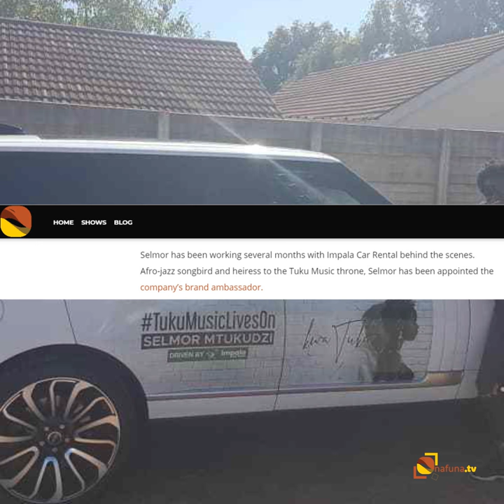Selmor appointed Impala Ambassador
Selmor Mtukudzi was recently appointed Impala Car Rental Ambassador.